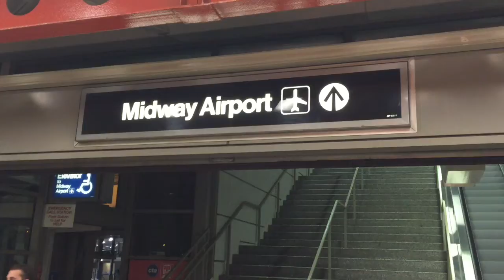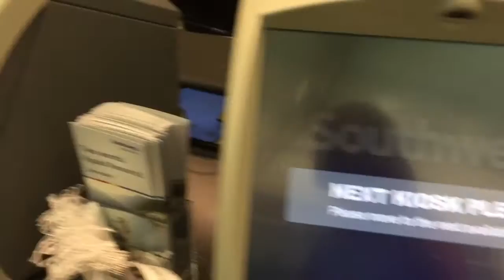Mike Ashmore's 2015 Stanley Cup Final Diary: Day 17